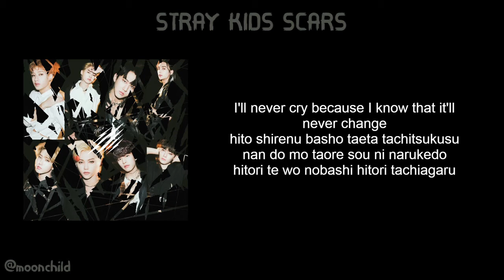STRAY KIDS SCARS - In Ear Monitor Mix - USE EARPHONES